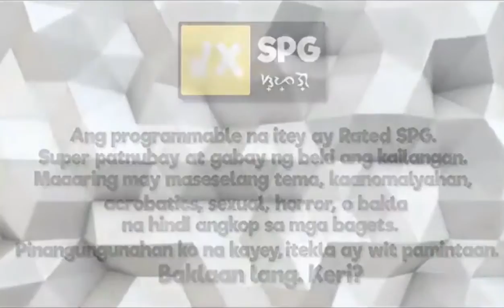A day in my life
Hi mga Jay Queen kung wala nmn kayo pupuntahan wag na muna tayo umalis nang bahay lalo na kung hindi nmn mahalaga ang pupuntahan lalo na my bago nanaman covid kaya mga Jay Queen lagi poh tayo mag ugas nang kamay para lagi tayo ligtas

Wag na lumabas nang bahay para ligtas ang buoong familya at tayo ay mag bakuna na para malabanan natin ang mga saken kaya tayo na mag tulungan mga Jay Queen

Lagi tandaan wag lang kalimutan si lord ingat :)

Nag babalik na poh tayo sa omegle or ometv dahil masaya ako na my na papasaya ako na tao kaya ipag papatuloy kona ang akin vlog and salamat sa mga 100 na nag subscribe at sana ma dag dagan pa itong Jay Queen